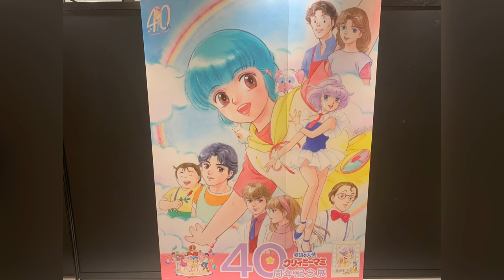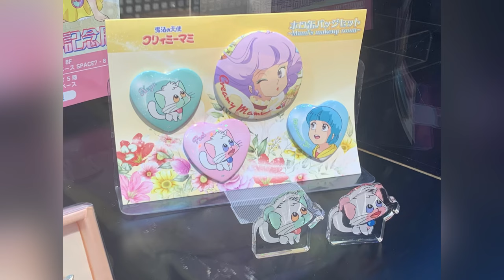「魔法の天使クリィミーマミ 40周年記念展」Creamy Mami フォトスポット キャラクターパネル 88グラフ（版画） グッズ展示 高田明美